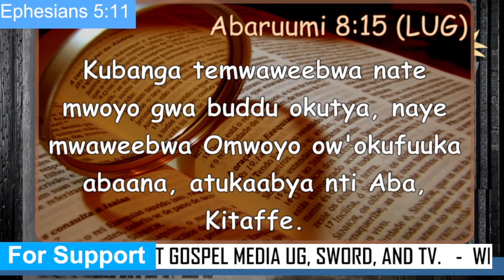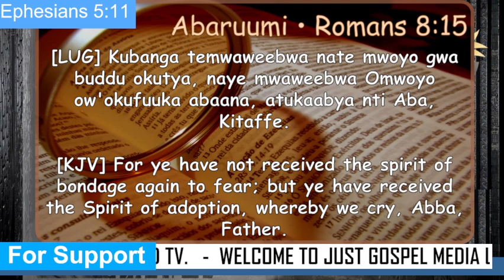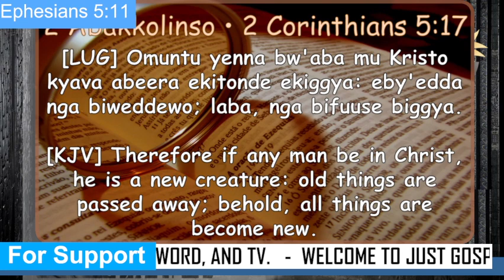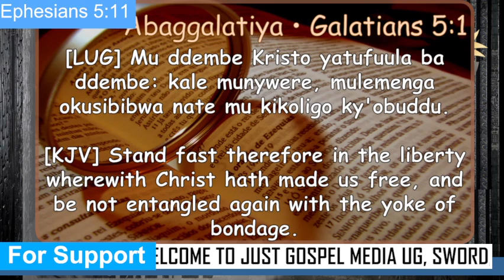The Spirit Of Adoption - E0p 01